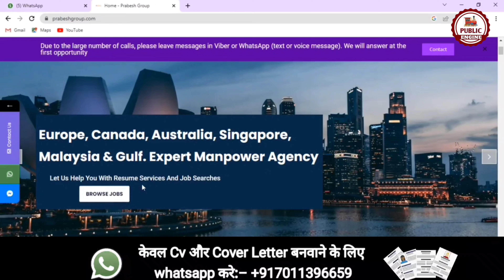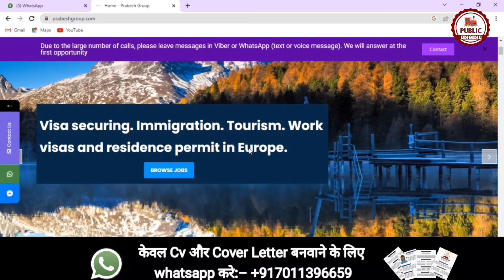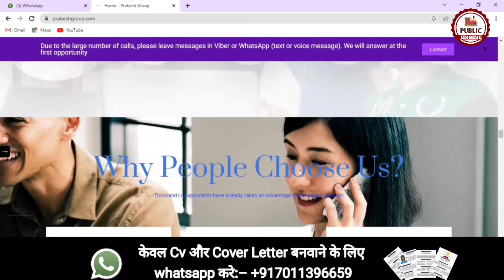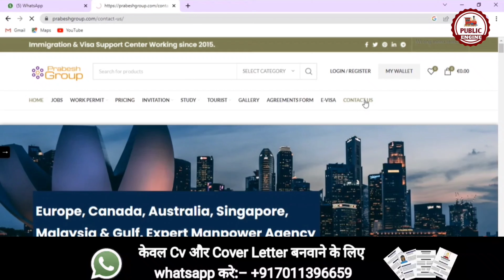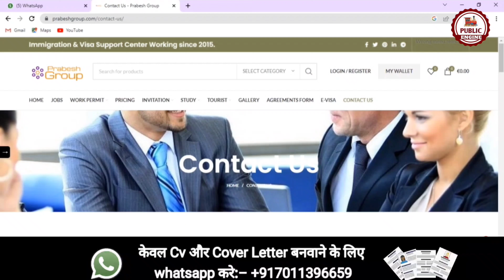Best Agency for Europe and Canada | Europe Work Permit | Public Engine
This video is about a Recruitment Agency or a manpower Consultancy which is helping people get visas of different European Countries and countries like Canada, UK , Australia etc. If You wanna know about this Agency and want to take their services to migrate out of india then watch the video till the end.

For Assistance:-
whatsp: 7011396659